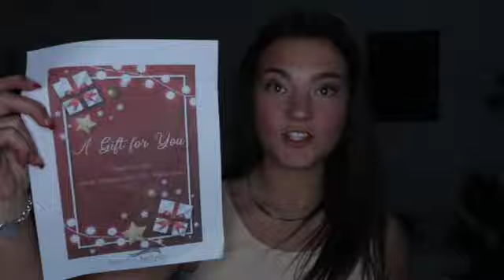Christmas Haul 2020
xoxo, chlo
Lets be friends!!

I'm wearing "the modern" in Leopard